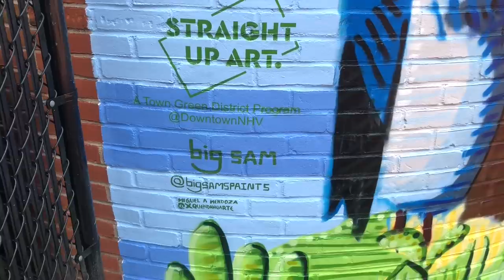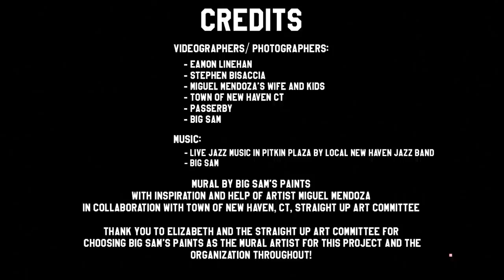Public Mural Paintin' in the Plaza!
Here's the process of painting this mural in Pitkin Plaza, New Haven CT

Some Supplies I use:
Low pressure Montana Spray Cans starter pack
Montana Spray Caps set
Blue tape
Spray paint Mask
Large house paint brushes
Golden Fluid Acrylic Paint
More acrylic paint
Paint brushes pack
Paint roller extender
Paint rags
Studio Lights
Favorite Pencil in the world! Rotring Rapid Pro
Micron Pens set
My favorite sketchbook
Condesnor microphone

Hope you enjoyed the videO and thanks for stoppin' in!
Big Sam